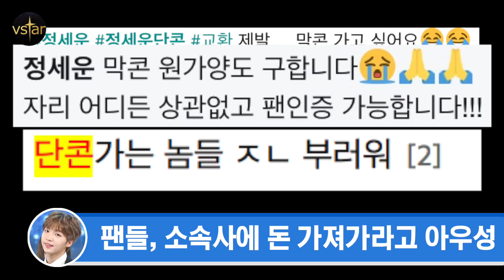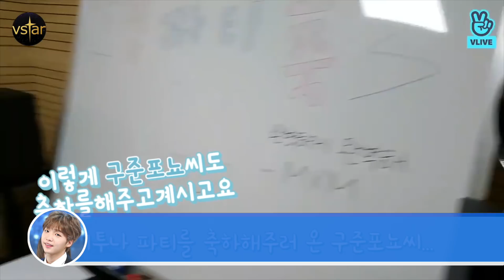정세운 뉴스(JEONG SEWOON NEWS), 2회, “MXM-이광현과 YDPP 결성”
정세운 덕후 정아나가 덕심을 제작하는 정세운 뉴스 2화

-정세운 첫 단콘 티켓 예매 30초만에 매진
-정세운, 드디어 영동포팡(YDPP)으로 뭉친다
-프렌즈마블송 정세운 버전 영상공개
-정세운, 구준포뇨 자화상으로 미대오빠 인증

'민중의소리'가 찾은 대중문화 현장 채널 Vstar 채널에 오신 걸 환영합니다.

- 더 많은 이들이 영상을 쉽게 이해할 수 있게 자막 작업에 참여하실 수 있습니다.

SNS 계정에도 찾아와주세요~ (More Videos & Photo)